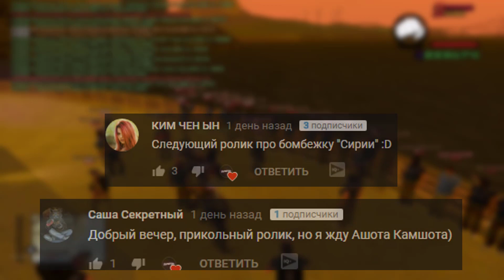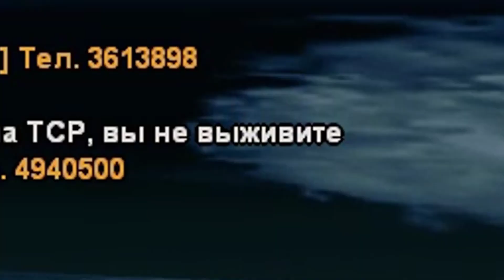ГЕНЕРАЛ СОБИРАЕТСЯ УСТРОИТЬ ТРЕТЬЮ МИРОВУЮ И УНИЧТОЖИТЬ ВСЁ В ГТА САМП (ARIZONA RP)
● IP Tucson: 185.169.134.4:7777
● Ник:Johnny_Burbon (можешь его ввести при регистрации)

Чтобы долго не искать,что посмотреть,я подобрал для тебя плейлисты,в названиях которых и заложена суть,приятного тебе просмотра.